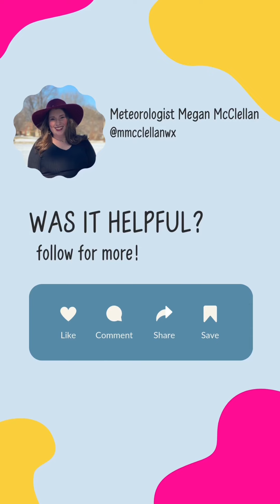Tropical & Severe Weather Update for September 27, 2024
Helene has weakened to a Tropical Storm, but it’s still packing dangerous winds and the threat of significant flooding. Tornadoes are also possible, especially during the morning hours and continuing into the afternoon across parts of the Carolinas and Virginia.

⚠️ Stay alert and prepared—damaging winds, flooding, and tornadoes can still pose a serious risk in the coming hours.

Make sure you’re staying tuned to local updates and weather alerts!

tropical storm / hurricane / severe weather / tornadoes / flooding / wind damage / weather aware / storm surge / preparation